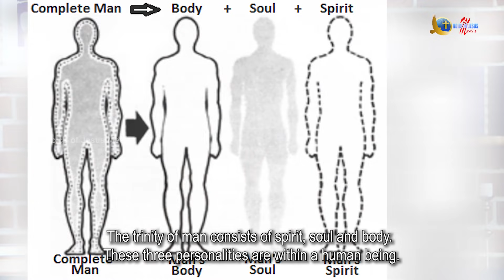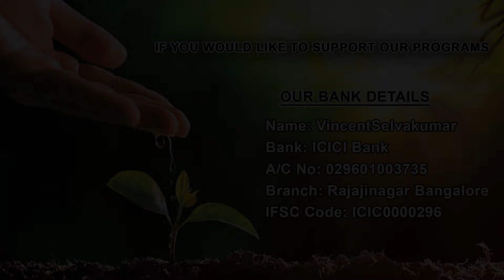Son of Satan | Seven Seals of Revelation | Prophet Vincent Selvakumaar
SON OF SATAN | Seven Seals of Revelation | Bro. Vincent Selvakumaar

Our LIVE Stream Events:

Sing & Stone  with Bro. Vincent Mohankumar on every WEDNESDAYS @ 09:00 PM IST.

Biblical Insights  | Talk show with Bro.Vincent Selvakumar every FRIDAYS @ 09:00 PM IST.